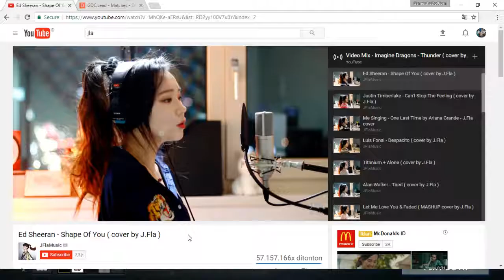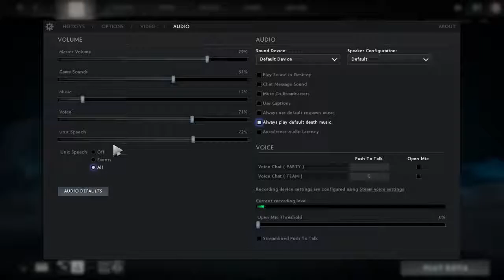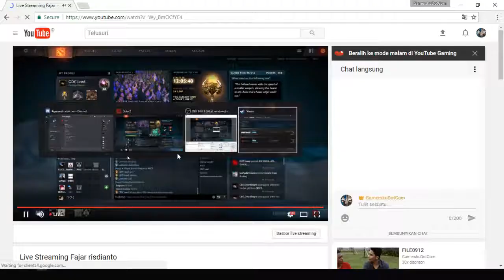Live Streaming Fajar risdianto